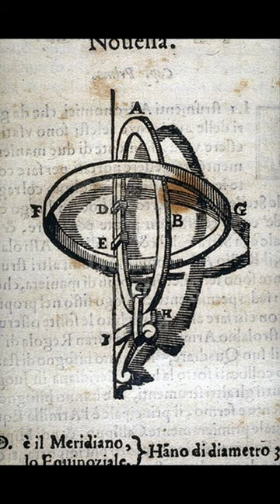Scopri l'Armilla Equinoziale sulla Facciata di Santa Maria Novella a Firenze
Questo short mostra alcune curiosità legate alla storia dell'arte di Firenze e provincia, come le pillole di arte legate al territorio del Mugello, in questo short in particolare scoprirete l'armilla equinoziale sulla facciata di Santa Maria Novella a Firenze.
Il presente video è uno degli argomenti affrontati nel corso di storia dell’arte "Viaggio nell'Arte" di Elisa Marianini. E’ possibile richiedere le videolezioni registrate